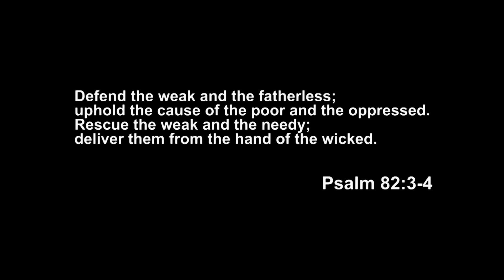Boss Ben, muntik SUMUKO sa sumbong na ‘to! (Kap at Brgy. Secretary, Nagsabong sa Ere)